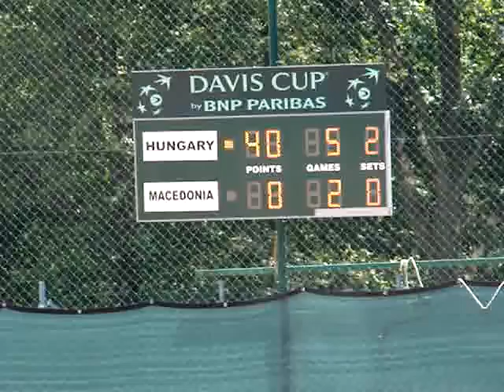Attila Balazs wins vs Dimitar Grabuloski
Davis Cup- Hungary vs Macedonia 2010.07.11